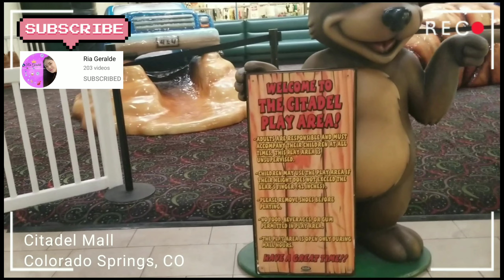Mall in CS CO | U.S.A.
Here is a glimpse of one of the malls in Colorado Springs, Colorado.